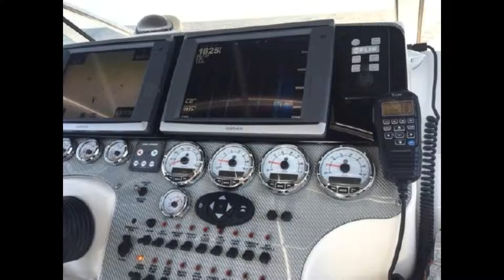38' Fountain 2008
**FOR SALE**
Neff Yacht Sales
Call or Email for more information!